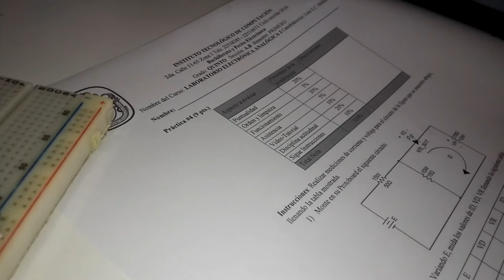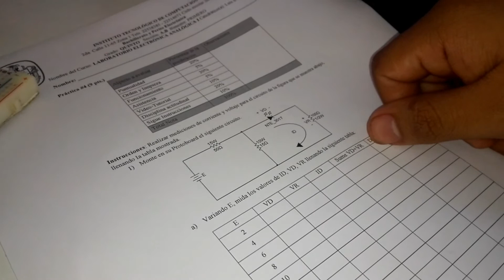Práctica #4 - Laboratorio de Analógicas - Diodo IR